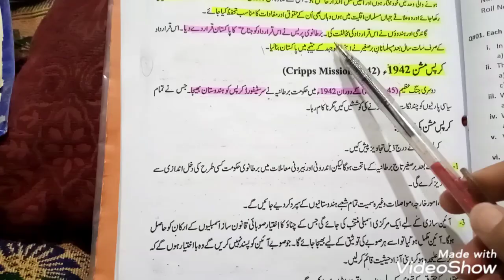Pak studies class 9 ch#2